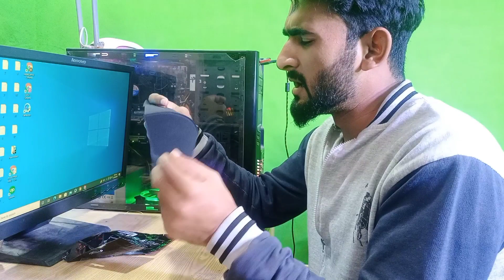Daraz Ney Fraud Kar Lya || Daraz App Shopping Exposed || Daraz App Reality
Regards { Zeeshan Mirza}